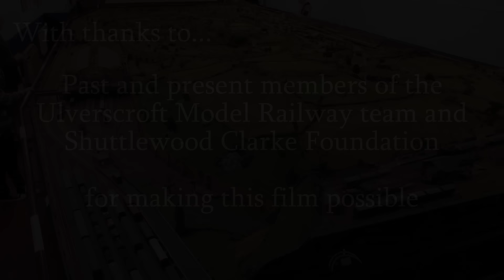David Clarke's Amazing 1930s GWR Model Railway, 38ft,16ft 6in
David Clarke was a man of passions; motor racing, filmmaking, Ferrari sports cars, and above
all, the Great Western Railway and in particular its signaling arrangements. In the 1970s he
began to realize his dream of building an 00 scale model railway as, what was then, a unique
technical exercise in replicating what he experienced as a boy when visiting an uncle who was a
GWR signalman.

David died in 2002 but his wonderful 4mm scale tribute to the 1930s GWR still exists in the
custodianship of the Shuttlewood-Clarke Foundation and is cared for by a team of dedicated
enthusiasts. Although an ongoing work of improvement, the Ulverscroft Model Railway is
instantly recognizable as David's fantastic achievement and remains true to his original vision of
drivers following their trains, reacting to the signals controlled from a 210-lever signal box.
Watch now, learn how the layout is operated, and journey back in time to a slice of God's
Wonderful Railway. By watching you will be supporting one of David's other passions, the
heritage Great Central Railway, in its reunification project which will see trains running from
Leicester North to Ruddington in Nottinghamshire.

To support the Reunification project
Text UNIFY to 70970 to give £5
Text UNIFY to 70191 to give £10